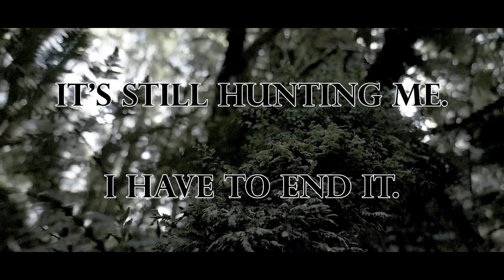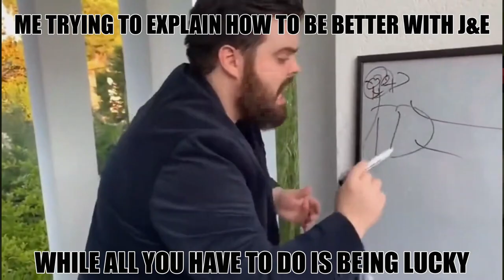The Scary Guide to Jacob & Esau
Hi! ScaryCarpet here. Today we are talking about Jacob & Esau.

J&E are for sure one of the most hated chacters in all TBOI. I saw that many  of you have problems playing with them so I thought to make a video to give some (hopefully) useful hints on how to play them more efficently. The hints regard items to look for, strategies and other things to keep in mind.

This video took me so much more than expected, so sorry for the long wait. I tried a couple of new things just to see how they turn out. I really don't know how to feel about this video. I like some things, I hate others, but I think it's a pretty common feeling in the creative process.

Sorry in advance for my pronunciation...